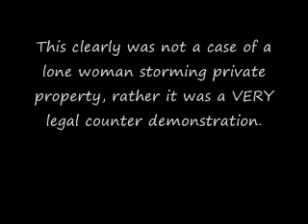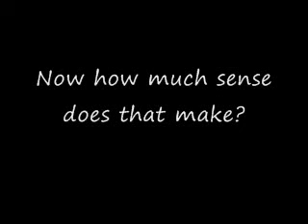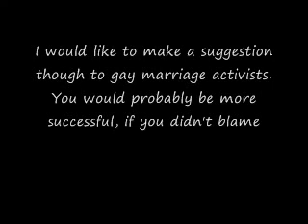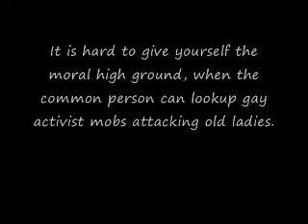Re: Fun Mormon Scum (Part 2)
Can one really sum Prop 8 up to LDS activism, or was there more at play?